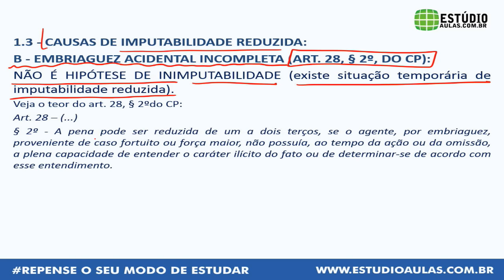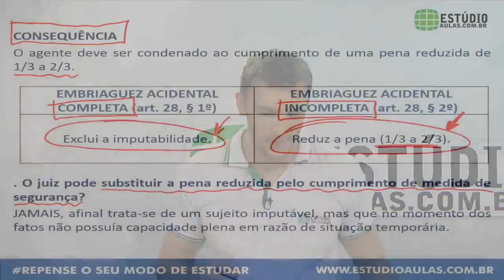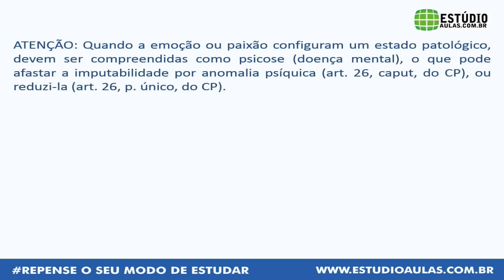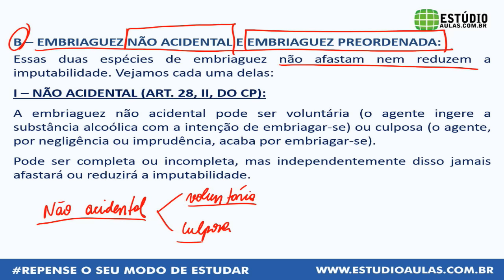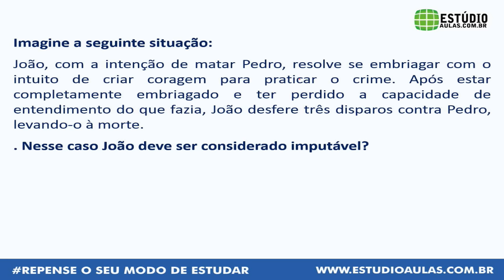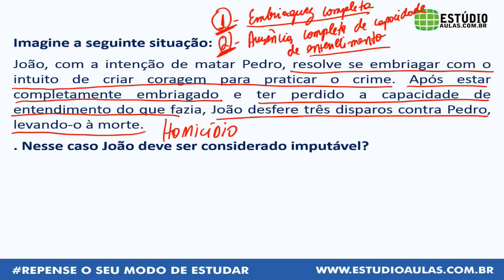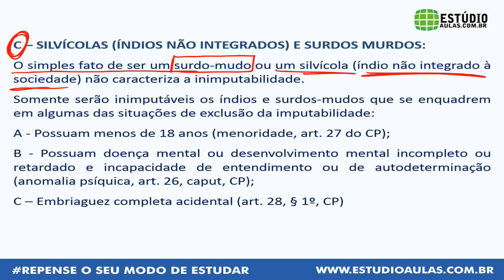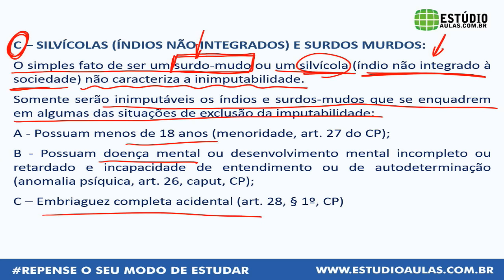Aula Gratuita de Direito Penal – Paulo Igor